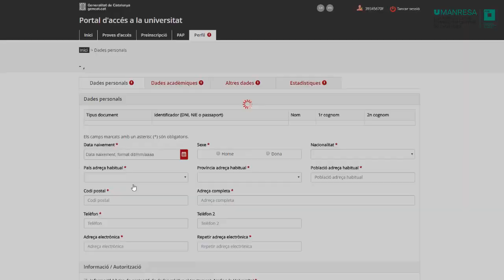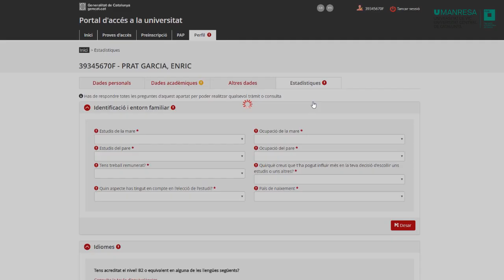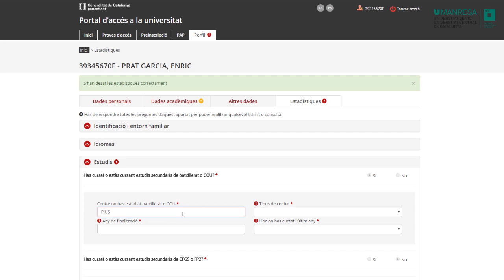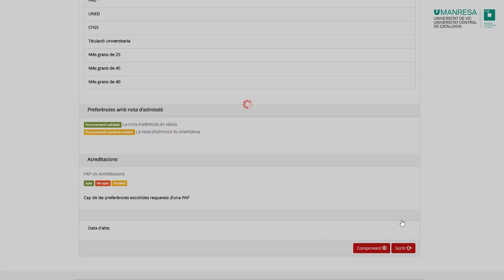Tutorial preinscripció universitària 2018 a Catalunya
Passos per realitzar la preinscripció universitària a les universitats públiques catalanes i a la Universitat de Vic - Universitat Central de Catalunya. Més informació a